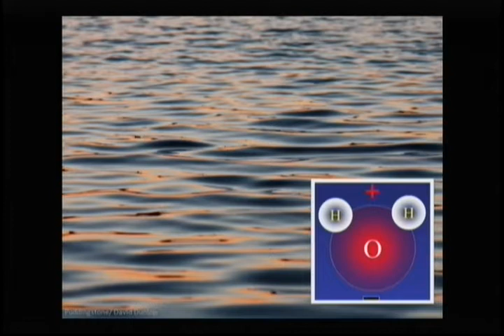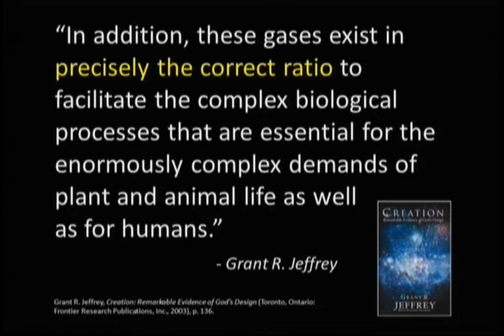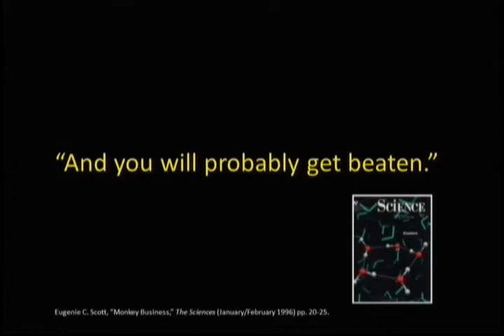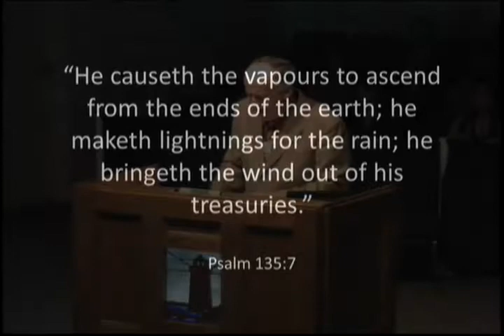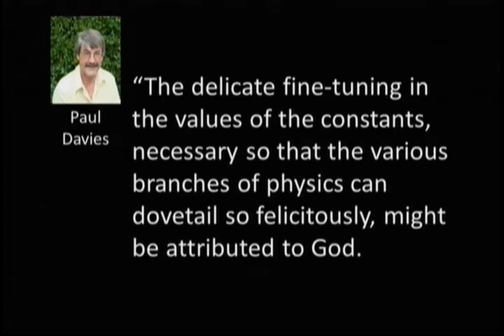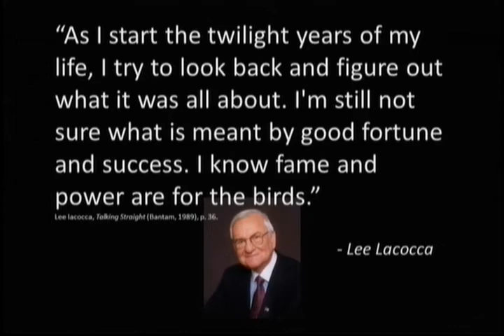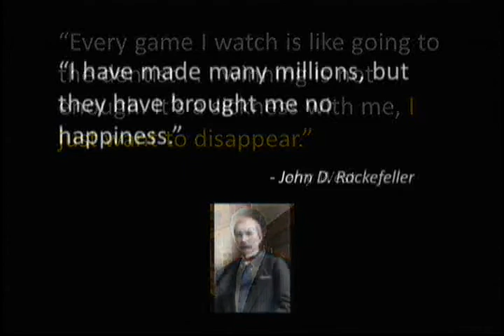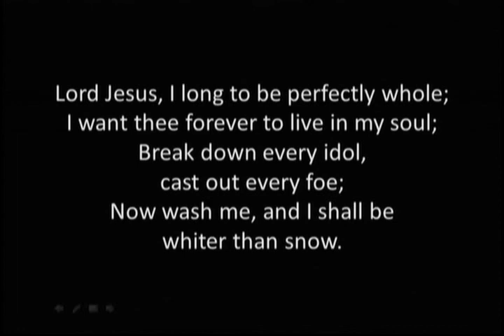Creation V. Evolution - Water and Weather